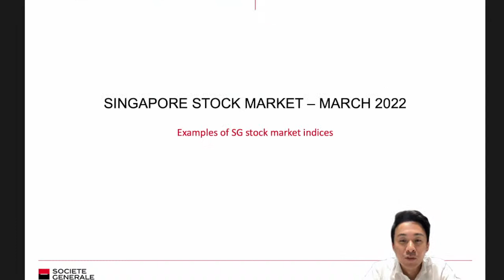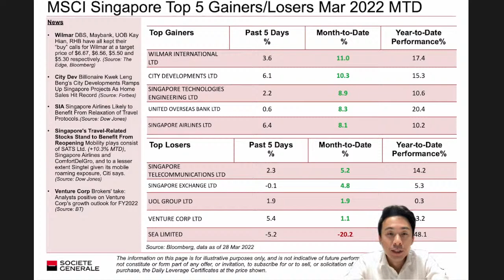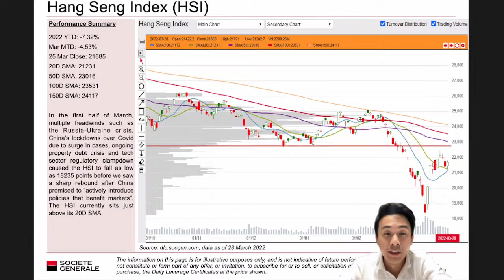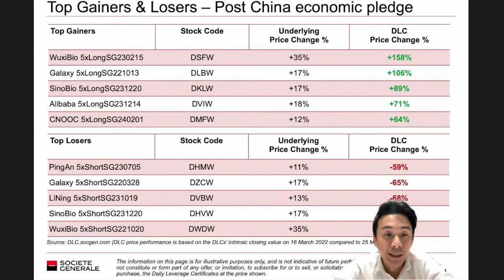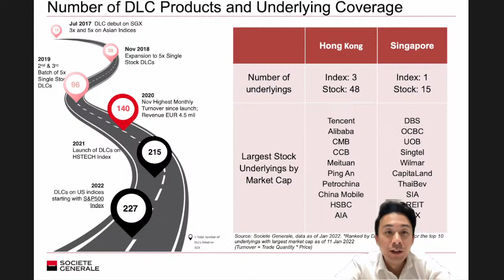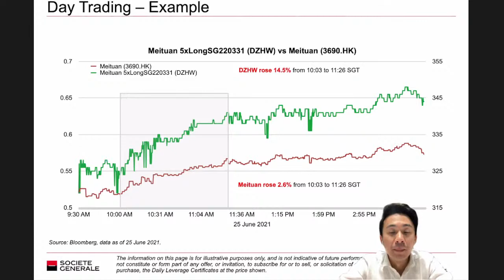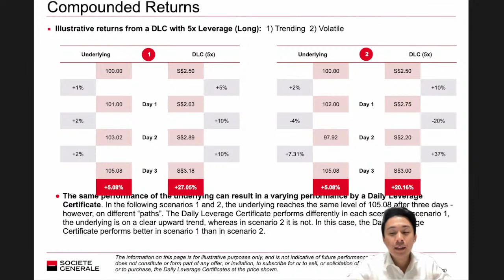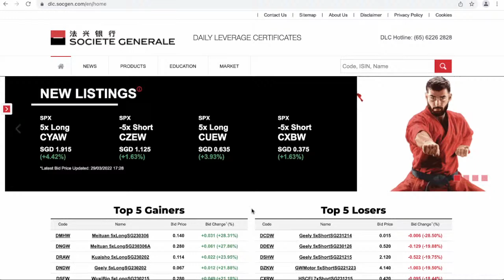Tiger Live: Uncovering SG/HK Market Performance (March 2022)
Join us and get your Tiger Welcome Bundle!
Title: Uncovering SG/HK Market Performance (March 2022)***
- Recap on SG/HK stock market performance
- Notable Index Changes
- Intro to Daily Leverage Certificates (DLCs) listed on SGX

***The opinions, ideas and strategies expressed by the speaker in this video represent the views of the speaker and not of Tiger Brokers (Singapore) Pte Ltd (“Tiger Brokers”) and its affiliates.

▬▬▬ Connect with Tiger ▬▬▬
Official Website & Promotions

▬▬▬ Follow Tiger for Hot Market News and Tutorials▬▬▬

This video has not been reviewed by the Monetary Authority of Singapore.

None of the information contained here constitutes an offer or solicitation to buy or sell any financial instrument, to make any investment or participate in any trading strategy.

Tiger Brokers Singapore does not take into account your personal investment objectives, specific investment goals, or financial situation, makes no representation and assumes no liability to the accuracy or completeness of the information provided. The information and publications do not constitute trading advice or any other recommendation of any sort offered or endorsed by Tiger Brokers Singapore. Tiger Brokers Singapore also does not warrant publications that are accurate, updated, or applicable to any particular case.